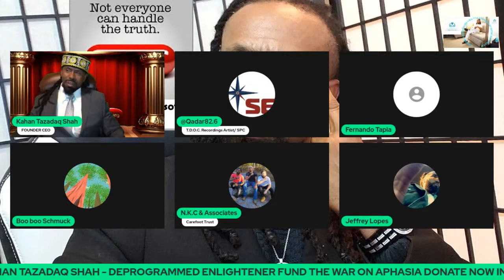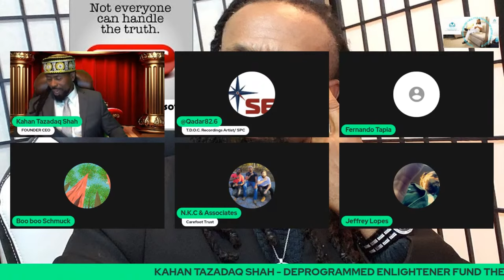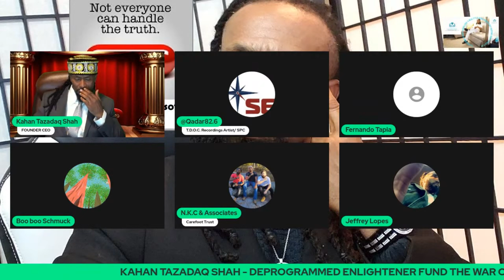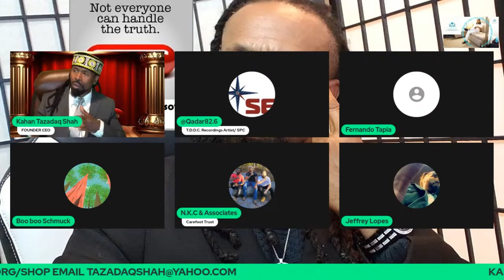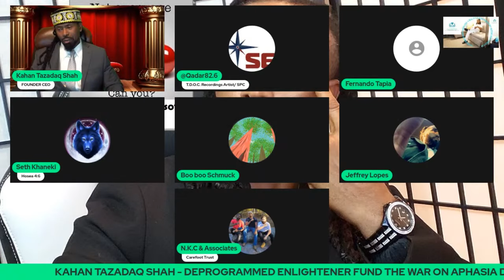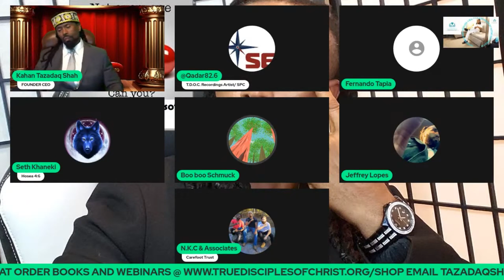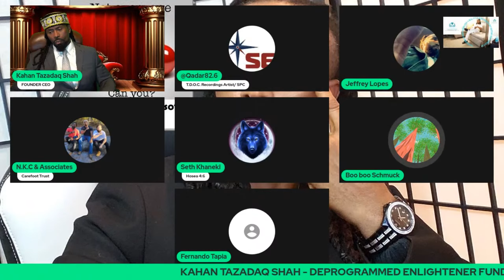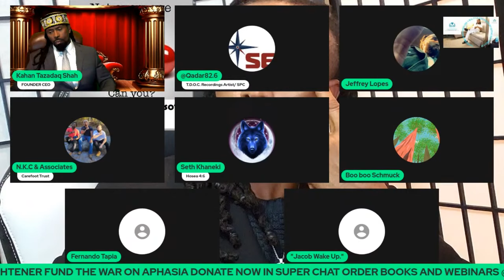When She Claim to Be Married to the Father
In this eye-opening video, we'll discuss what to do when a woman claims to be married to the father of your child. From legal rights to establishing paternity, we'll cover everything you need to know in this sensitive situation. Know your rights and protect your family by watching this video now.